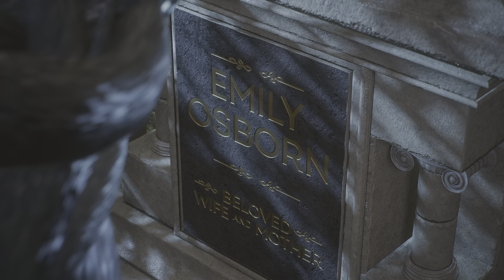Marvel's Spider-Man 2: #18 VENOM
Harry get the Symbiote Back,but was transformed in a monster